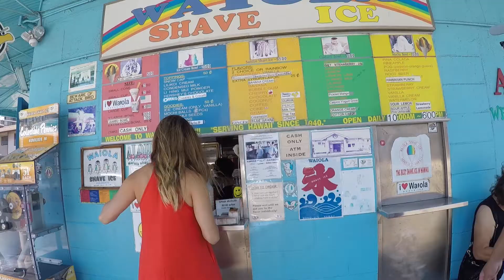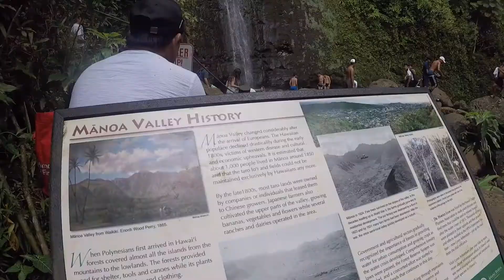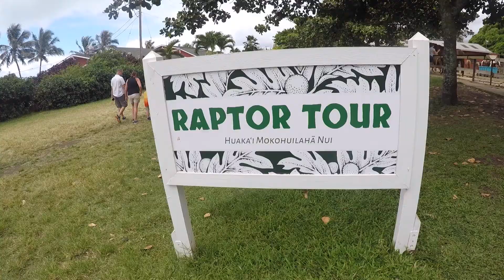Hawaii 2018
A super relaxing vacation with my family in Oahu, Hawaii.

~ Stayed at the gorgeous Ko'Olina Beach Villas
~ Ate the best shaved ice at Waiola
~ Biked around the island
~ Rode mopeds to and hiked Manoa Falls
~ Drove Raptor ATVs around Kualoa Farms

Follow me to see more adventures!